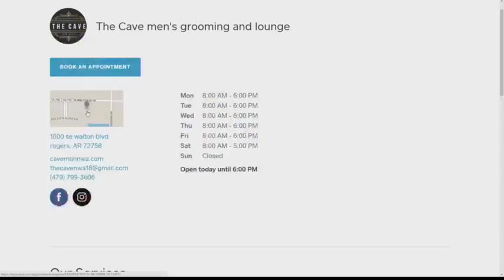Good Day NWA: The Cave Men's Grooming and Lounge